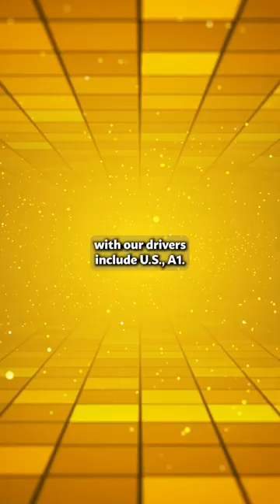Car Shipping In Boone County | WV Vehicle Shipping | Boone County Car Transport Services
Don't miss out on the inside scoop on Boone County Car shipping companies - read our blog post now!

When it comes to car shipping to Boone County, West Virginia, A1 Auto Transport is a reputable and reliable company that provides efficient and secure transportation services for vehicles.

A1 Auto Transport offers a variety of shipping options to suit your specific needs. Whether you prefer open transport for standard vehicles or enclosed transport for high-value or delicate cars, they have the flexibility to accommodate your preferences. Their experienced team will work closely with you to determine the best shipping method for your vehicle.

Safety is a top priority for A1 Auto Transport. They understand the value of your vehicle and take every precaution to ensure its protection during transit. Their carriers are equipped with advanced tracking systems and follow strict safety protocols, giving you peace of mind knowing that your vehicle is in safe hands.

Punctuality is also important to A1 Auto Transport. They understand the importance of timely delivery and make every effort to meet your expectations. With their experienced drivers and efficient logistics, they ensure that your vehicle arrives in Boone County, West Virginia, within the agreed-upon timeframe.

In conclusion, A1 Auto Transport is a reliable and customer-focused company for car shipping to Boone County, West Virginia. With their range of shipping options, emphasis on safety, exceptional customer service, and commitment to punctuality, they are the ideal choice for your vehicle transportation needs. Trust A1 Auto Transport to handle your car shipping requirements with professionalism and care, ensuring your vehicle's safe and timely arrival in Boone County, West Virginia.